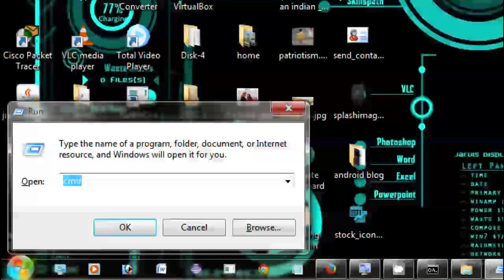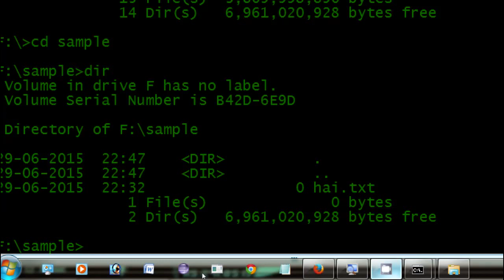how to copy the files in command prompt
This video is used to copy the files using command prompt
Note:

    Category
        Education
    Licence